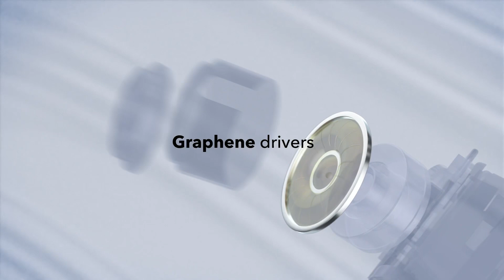ANKER EARBUDS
Amazon ANKER EARBUDS